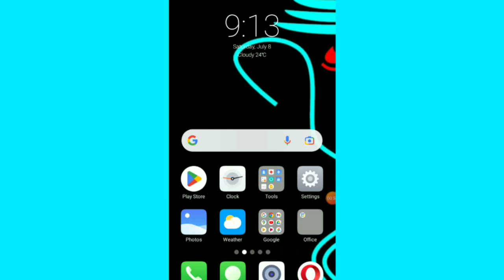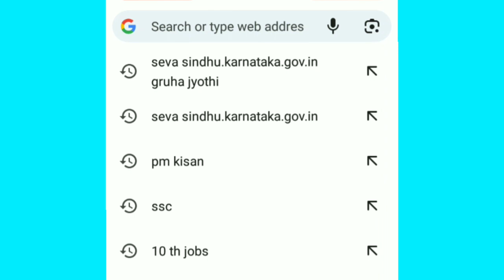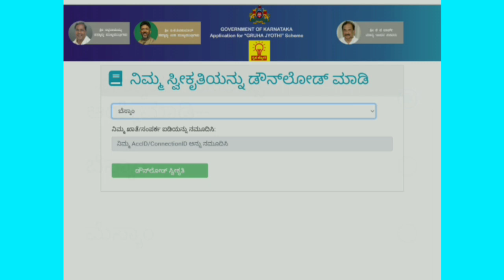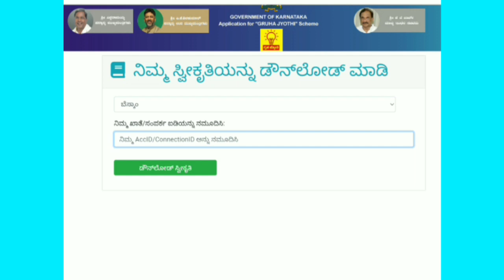Griha Jyoti application status check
ಗೃಹ ಜ್ಯೋತಿ
ಗೃಹ ಜ್ಯೋತಿ ಅಪ್ಲಿಕೇಶನ್
ಗೃಹ ಜ್ಯೋತಿ ಯೋಜನೆ
ಗೃಹ ಜ್ಯೋತಿ ಯೋಜನೆ ಅರ್ಜಿ ಸಲ್ಲಿಸುವುದು ಹೇಗೆ
ಗೃಹ ಜ್ಯೋತಿ ಯೋಜನೆ ಅರ್ಜಿ online
ಗೃಹ ಜ್ಯೋತಿ ಅರ್ಜಿ
ಗೃಹ ಜ್ಯೋತಿ ಅರ್ಜಿ ಸಲ್ಲಿಕೆ
ಗೃಹ ಜ್ಯೋತಿ ಅರ್ಜಿ ಸಲ್ಲಿಸುವುದು ಹೇಗೆ
ಗೃಹ ಜ್ಯೋತಿ ಅಪ್ಲಿಕೇಶನ್ ಹಾಕುವುದು ಹೇಗೆ
ಗೃಹ ಜ್ಯೋತಿ ಯೋಜನೆ ಅರ್ಜಿ ಮೊಬೈಲ್